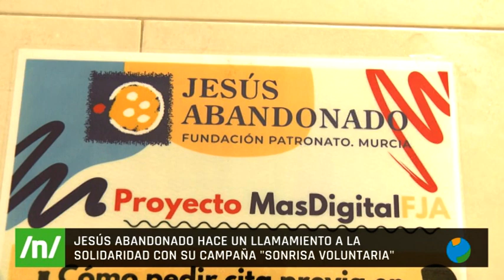26/06/2023 Jesús abandonado hace un llamamiento a la solidaridad con su campaña "Sonrisa Voluntaria"